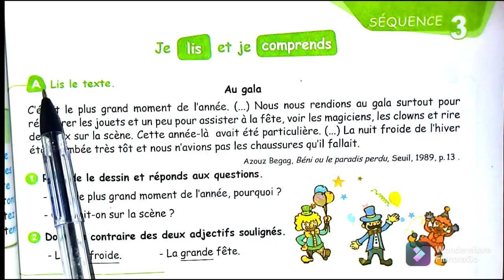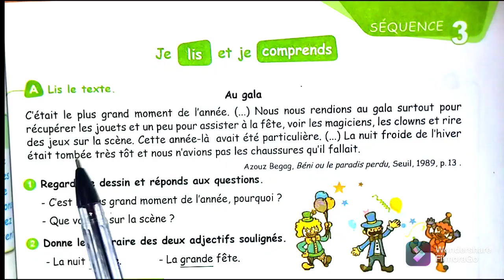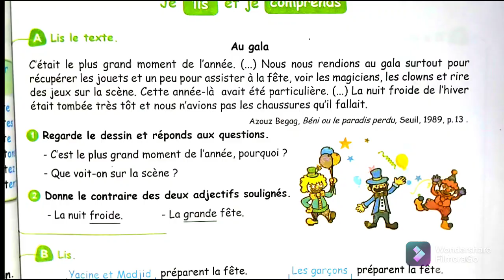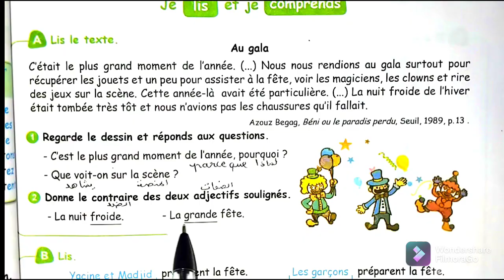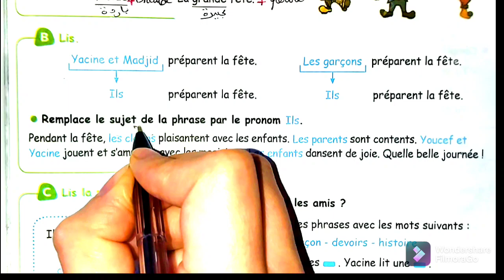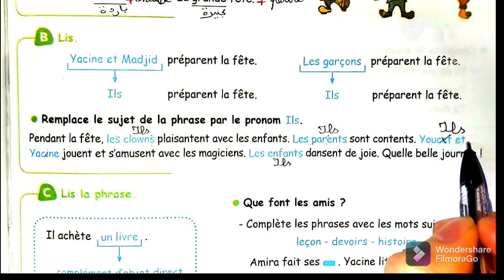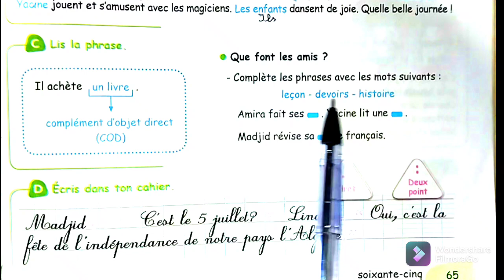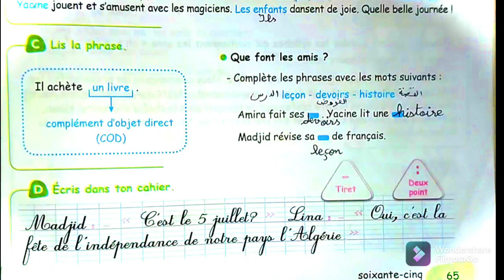حل الصفحة 65 كتاب الفرنسية رابعة إبتدائي الجيل الثاني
شرح مبسط يفهمه التلاميذ ليتحصلوا على نقاط جيدة في الامتحان